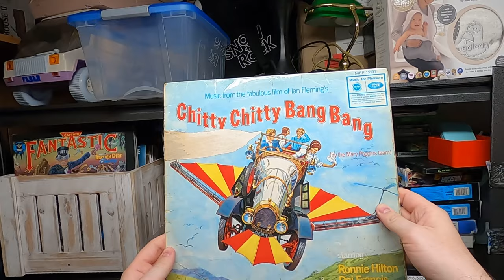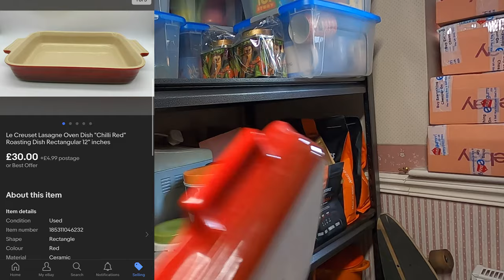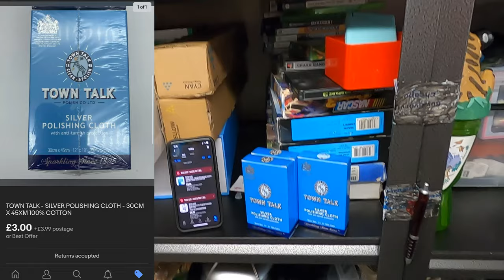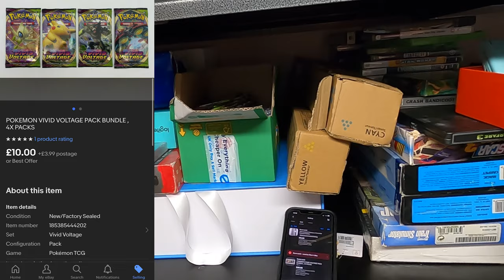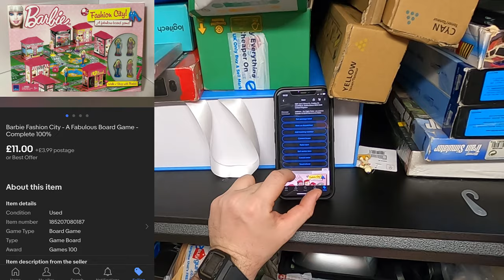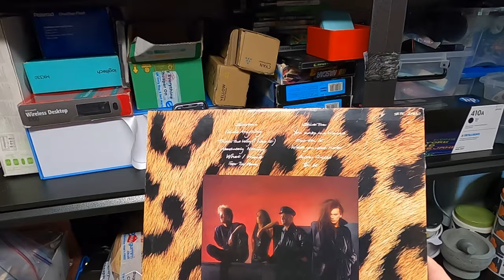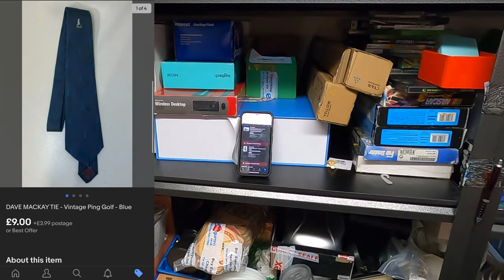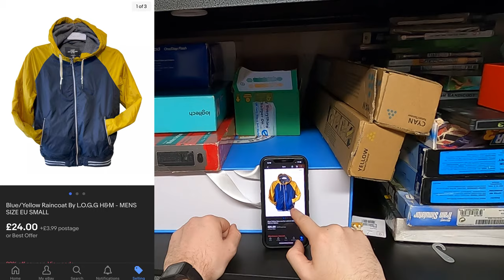Top $$$ For Sports Equipment - Ebay Weekend Sales